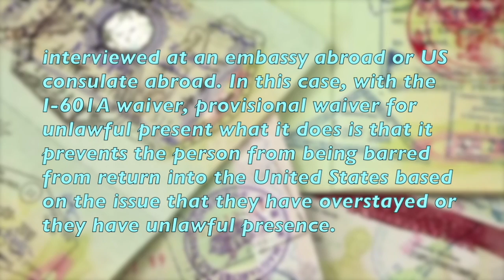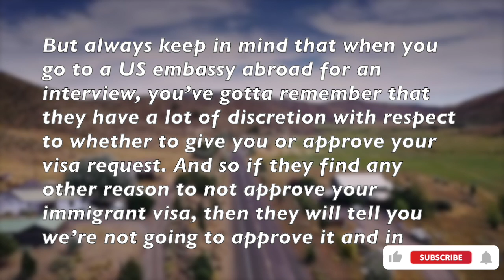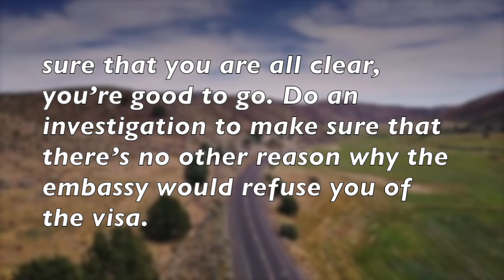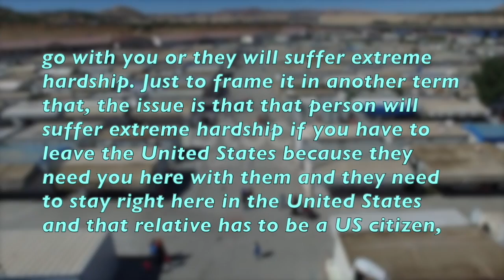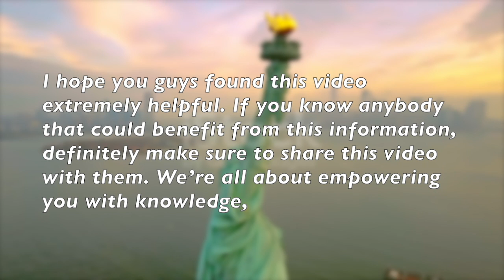What Is I-601A Waiver? How Long Does The I-601A Waiver Take? & What's The Process?